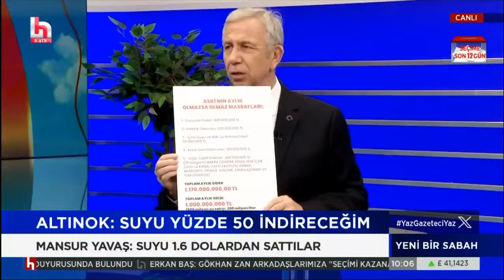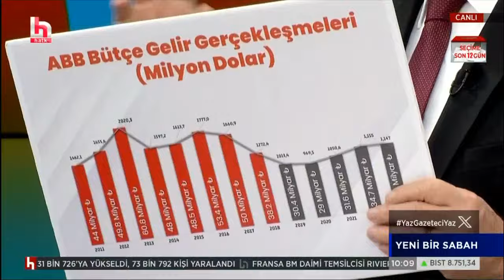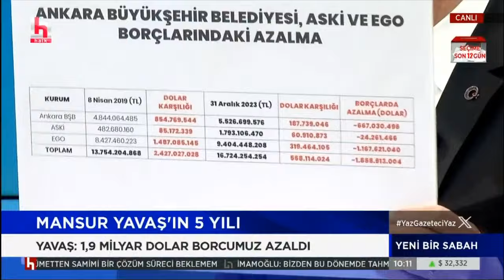"YENİ BİR SABAH" PROGRAMININ CANLI YAYIN KONUĞUYUM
GAZETECİ İSMAİL KÜÇÜKKAYA'NIN SORULARINI YANITLAYACAĞIM.